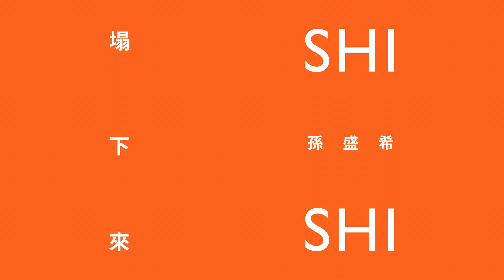孫盛希 Shi Shi【前導愛情廣告_2 Theme 2_ 慌PANIC】(TEASER)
【ROCK TEASER】
孫盛希 Shi Shi  [前導愛情廣告_2] Theme 2_慌PANIC

孫盛希Shi Shi__第二張個人全創作
三段式專輯〔Between〕__前導 [愛情廣告片]

有時候，一則商品廣告比一段戀愛還真實
有時候，一句廣告文案就能拯救戀愛心情
孫盛希演繹10個愛情廣告，預告10首創作靈感

 第二段Theme 2_慌PANIC
「想要一支逆時針的錶，讓愛倒流。」

「如果必須說出傷人的話，至少讓開口的唇色漂亮點」

Don’t Panic__咖啡
「越是愛得慌亂，越是依賴咖啡醒腦。」